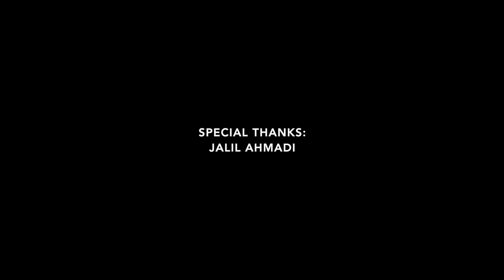Ferdows Razi - Chup Chup Gosh Kun | Abbassy Productions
Ferdows Razi - Chup Chup Gosh Kun
Lyrics: Noor Aqa Sarmadi

Camera / Editor : Aly Abbassy
Assistant editor: Kareem Abbassy
Performing musicians: Hasib Saadat & Mukhtar Rezayi

Abbassy Productions